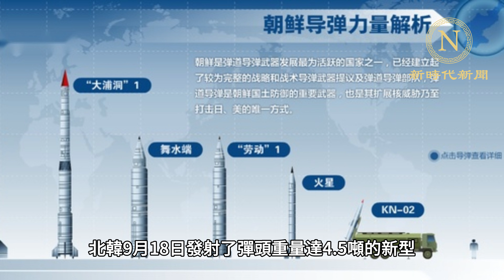【新聞】頓巴斯戰線烏軍面臨崩潰！澤連斯基坦言撤退真相 : 兵力懸殊達1比8